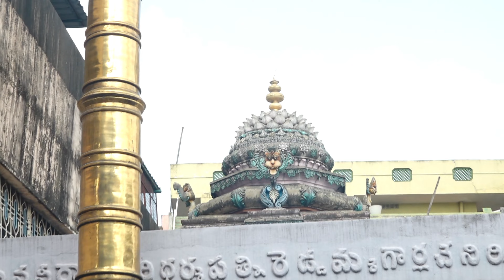చూచికొండ శ్రీ శాన్విత బారసాల మహోత్సవం # మీగడ శ్రీనివాసరావు నాగరత్న కుమారి.